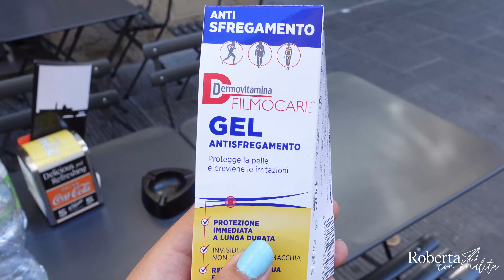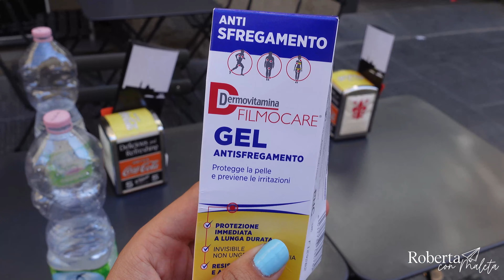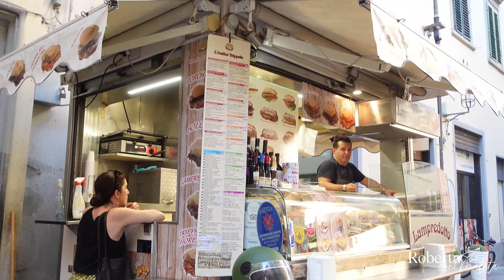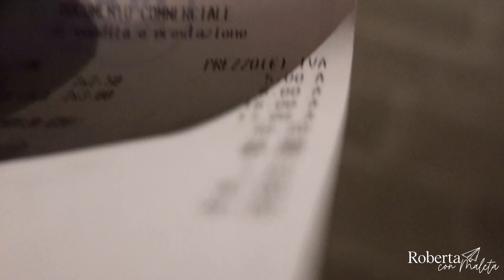¿Qué hacer en FLORENCIA en sólo 3 días?🍕🇮🇹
¡Quiubole Viajeros!
Te dejo aquí el episodío #2 de la seria Italiana🍕 Recorrimos lo que pudimos de Florencia en sólo 3 días, definitivamente es una ciudad que roba corazones, llena de color, sabores y mucha, MUCHA historia. Déjame en los comentarios qué fue lo que más te gustó y qué otros lugares recomiendas